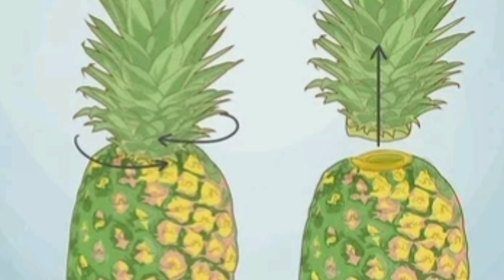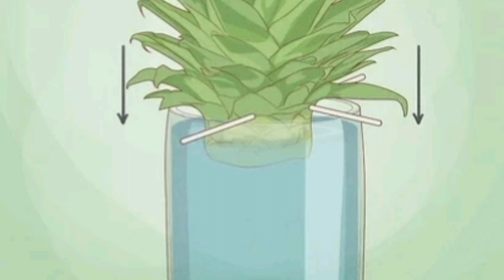Pineapple Propagation l अन्नानास प्रोपेगेशन । Pineapple plant care tips l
Hello friends, Today we are going to discuss about Pineapple Propagation